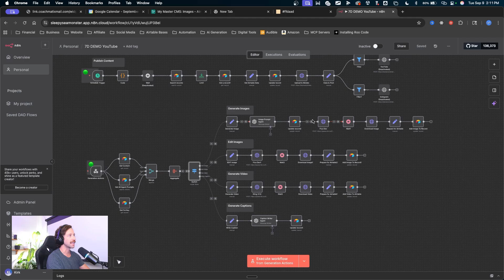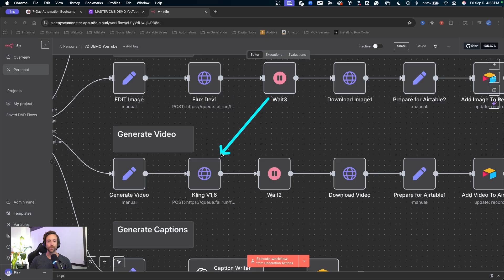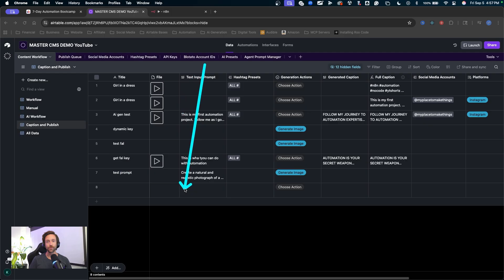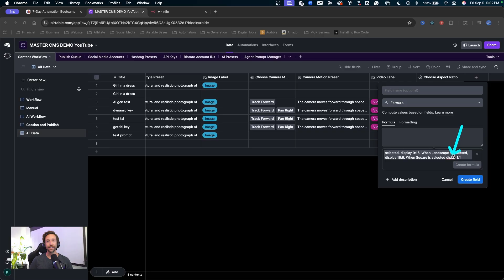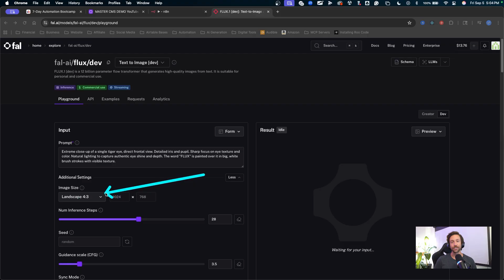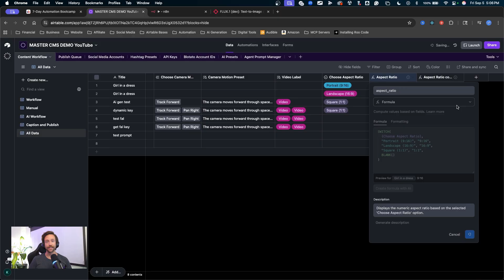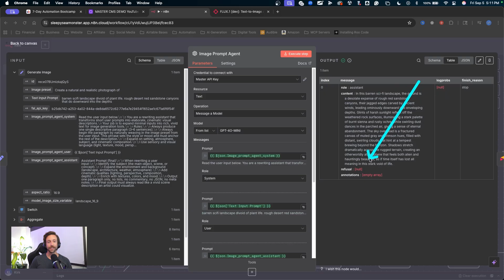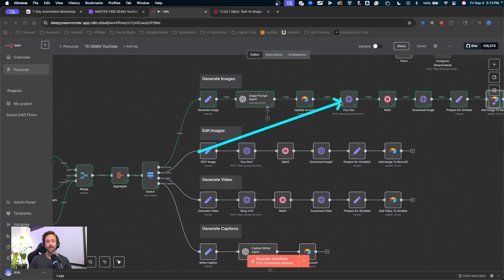Watch Me Upgrade My AI Content Creation Machine! (n8n + Airtable)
Streamline your content creation with an n8n workflow automation.